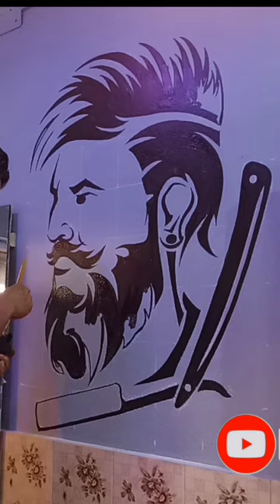Wall art at Salon 🖌️🎨 || Man hair style || Hair salon wall painting || wall decals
Wall art at Salon 🖌️🎨
Man hair style || Hair salon wall painting || wall decals